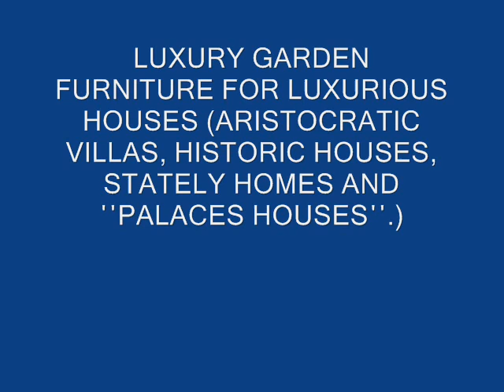Garden furniture Seoul Goyang P'ohang Kumi Andong Ungsang Sŏsan Kwangyang